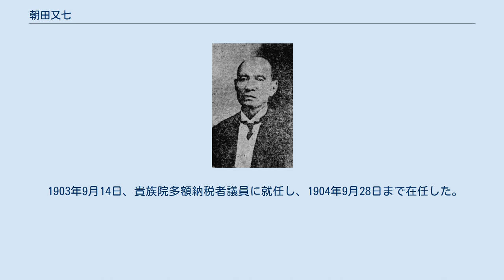朝田又七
朝田又七 朝田 又七（あさだ またしち、1839年2月11日（天保9年12月28日）- 1914年（大正3年）1月4日）は、日本の実業家、政治家。
旧姓・勘解由、旧名・甚吉。
 三河国渥美郡、のちの愛知県渥美郡七根村（現豊橋市）で、漁農・勘解由甚四郎、りと子夫妻の二男として生まれる。
吉田船町（現:豊橋市）の高橋小十郎回漕店に丁稚として奉公し、22歳で独立して下地町に肥料商を開業した。
しかし資金繰りが滞り文化元年（1804年）に廃業した。
その後、遠江国新居宿（現静岡県湖西市新居町新居）に移り肥料商・尾崎嘉右衛門家で働いた。
文久元年（1861年）、肥料買付を主人に勧めて行ったところ多額の損失を蒙り、責任を感じて店を辞し横浜に移った。
 元主人・尾崎の紹介状により、高木運送店（現在の海岸通所在）に勤めた。
その勤勉さを見込まれ、文久2年（1862年）、主人・高木七五郎の紹介で朝田回漕店（当主政吉が病没し当主不在）の養子となった。
明治維新後、三菱汽船会社の扱う横浜 - 東京間の回漕貨物について、朝田回漕店の担当貨物には一切抜荷が発生しなかったことから岩崎弥太郎の信頼を得て、1874年、横浜港内の三菱艀船を一任され、1877年には三菱石炭部の主任となった。
その他、横浜商業会議所議員、横浜船渠取締役会長、横浜鉄道専務取締役社長、明治火災保険取締役、明治生命保険取締役、第二銀行監査役、機械製氷相談役、横浜実業銀行相談役、横浜実業貯蓄銀行相談役、日本ペイント製造取締役、横浜倉庫相談役などを務めた。
 政界では、神奈川県第一大区区会議員、神奈川県会議員、同県会市部会議長、横浜区会議員、横浜市会議員、同議長、同参事会員、横浜市瓦斯局長、同水道事務所長、神奈川県防疫顧問、横浜市所得税調査委員、同市徴兵参事員などを歴任。
横浜市瓦斯局長として、横浜瓦斯局事件後の瓦斯局の再建に当り、同市水道局長として水道事業の拡張充実に尽力した。
 1903年9月14日、貴族院多額納税者議員に就任し、1904年9月28日まで在任した。